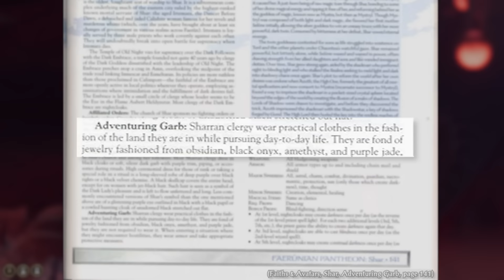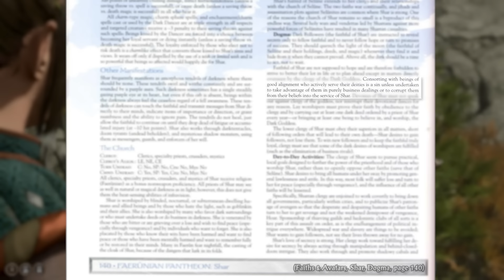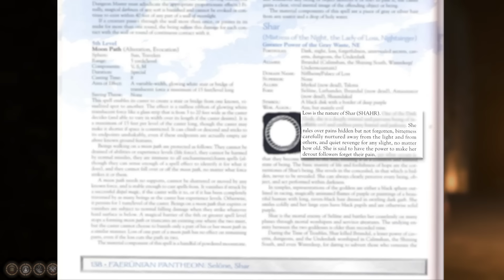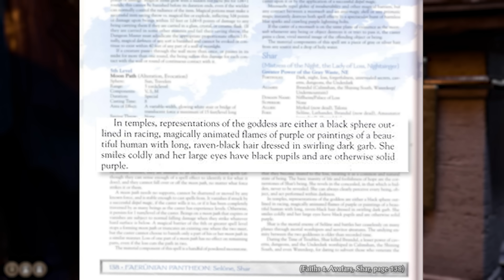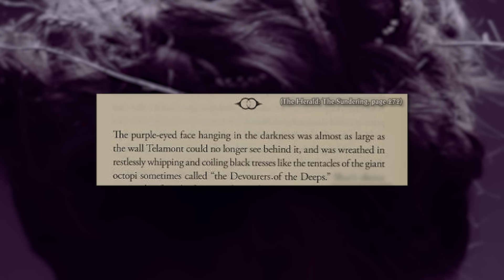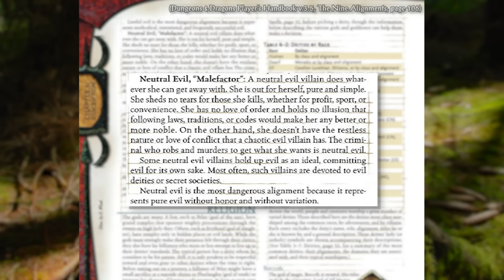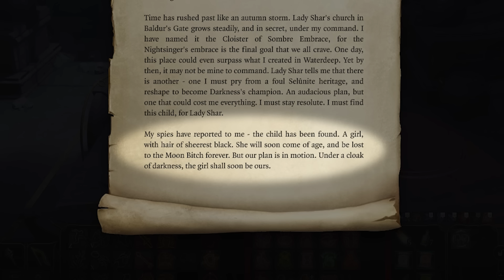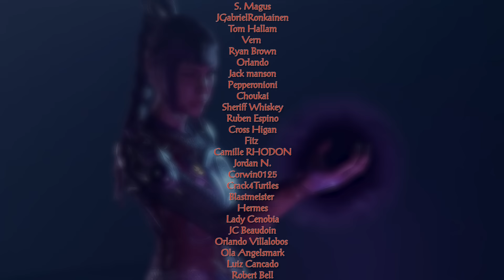Shar, Shadowheart & Loss | Baldur's Gate 3 Lore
The Mistress of Night, The Dark Lady and Lady of Loss.
00:00 Intro & Spoiler Warning
00:47 Shar's Iconography
02:05 The Importance of Secrecy
04:49 Forgetting & Memories
07:40 Sharran Hierarchy
08:38 Dark Justiciar
10:28 Statues
12:00 The Nightsinger
12:54 The Dark Dancer
14:20 Other Manifestations
15:01 Shar in Baldur's Gate 3
17:43 Sharran Culture
20:18 Alignments
22:12 The House of Grief
24:14 Shadowheart's Parents
28:16 Closing Thoughts
Credits & Sources
Script, editing and gameplay by me with the exception of the credited parts below.